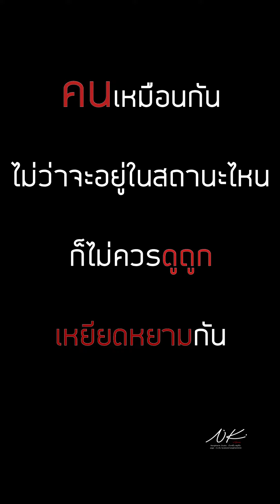ขยะมีตั้งเยอะ ผมจะไปรู้เหรออันไหนเป็นของคุณ